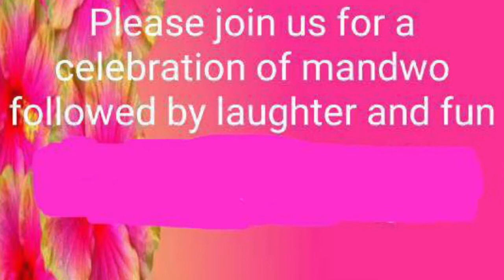Mandavo @ Tulsi Vivah 2017